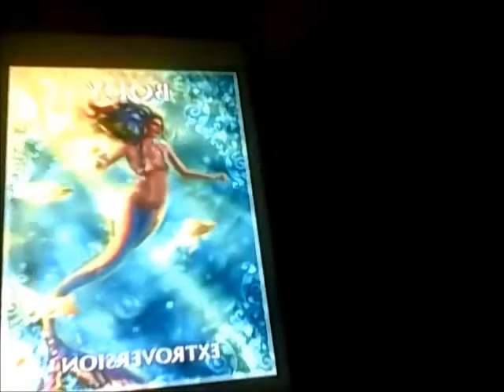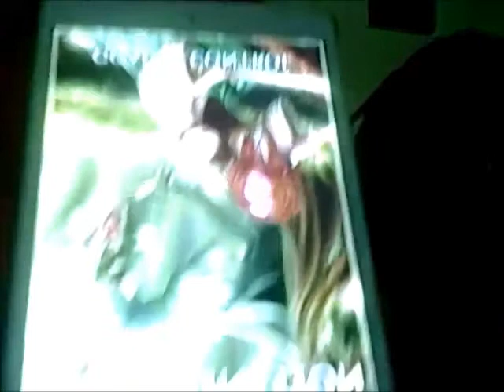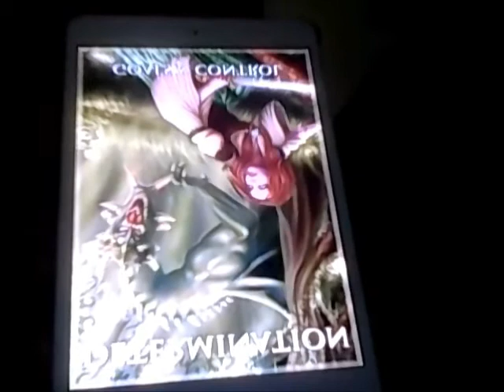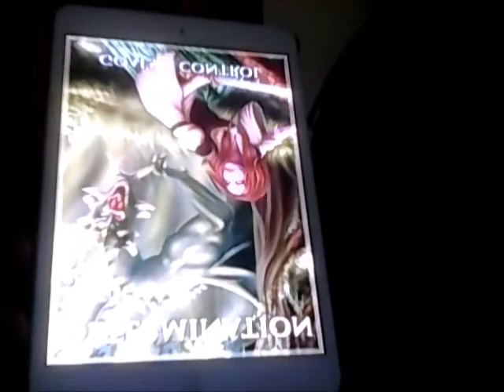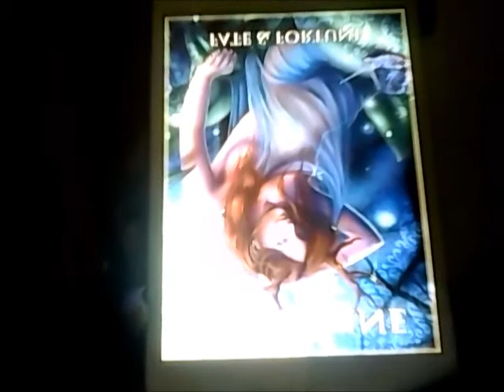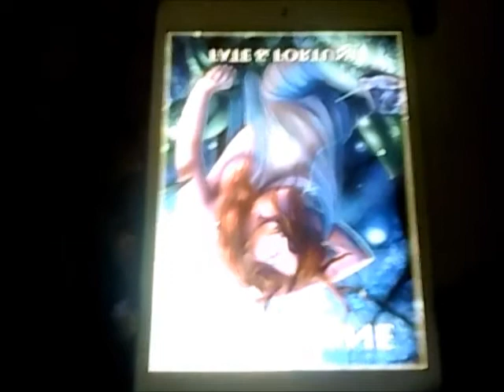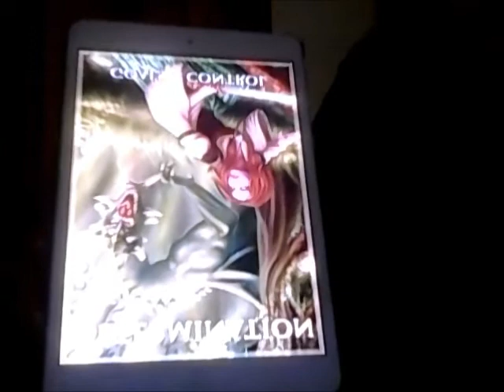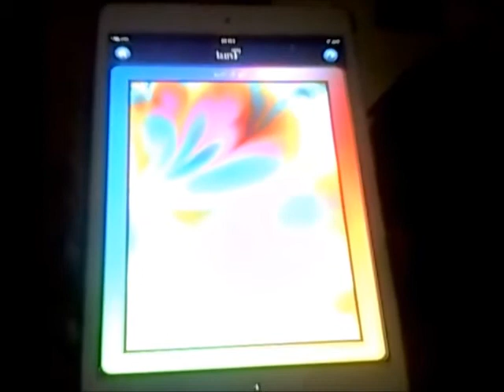Weekly Angel Oracle Reading April 6 12 2015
Weekly Angel Heart Wisdom Oracle Reading April 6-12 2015